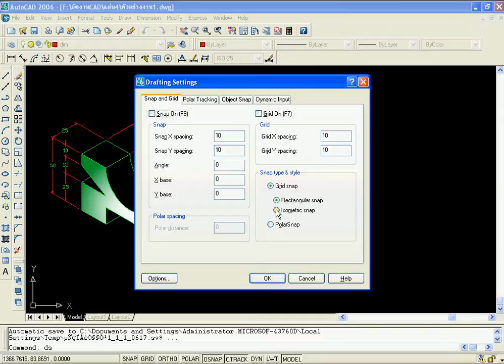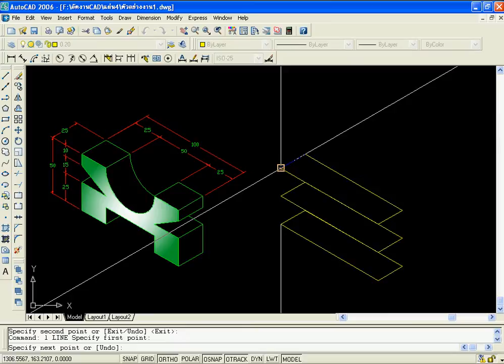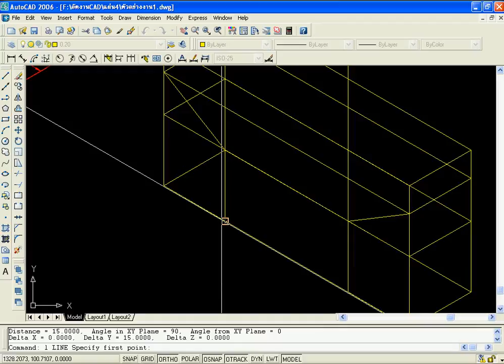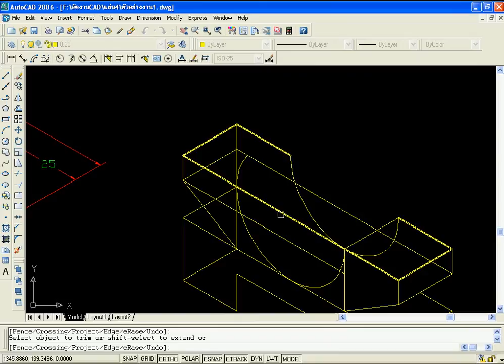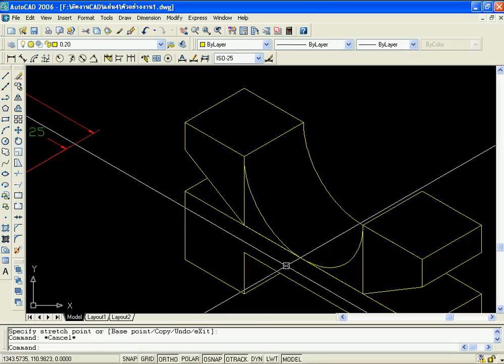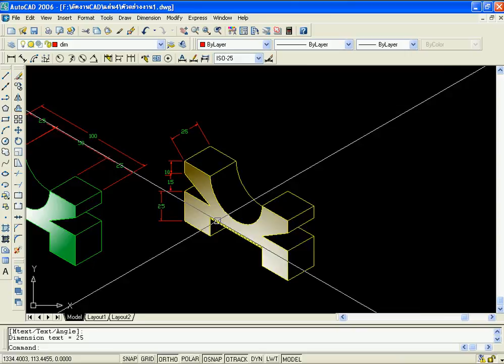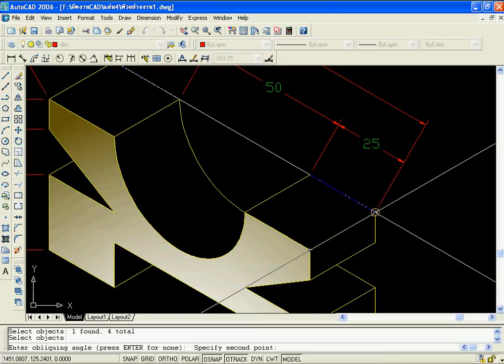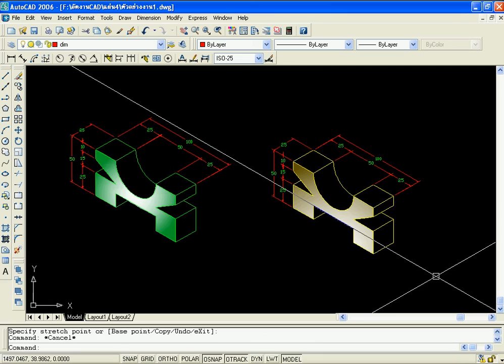Workshop การเขียนแบบ Isometric ด้วย AutoCAD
เริ่มเขียนแบบตั้งแต่เริ่มต้น เหมาะสำหรับผู้เริ่มฝึกเขียนแบบด้วย AutoCAD และต้องการเทคนิคการเขียนแบบจากมืออาชีพ